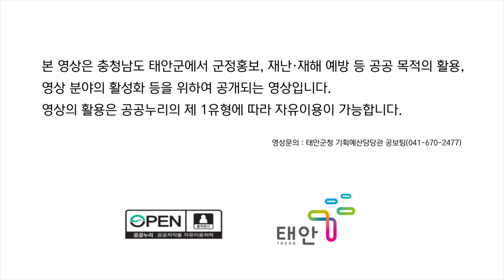태안TV - 태안 꽃지 낙조 항공촬영(공공누리)